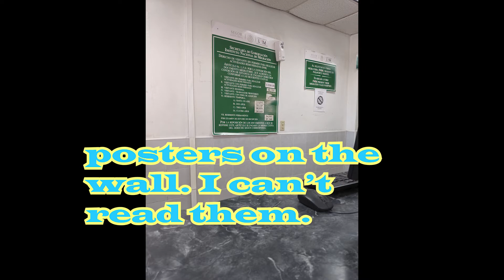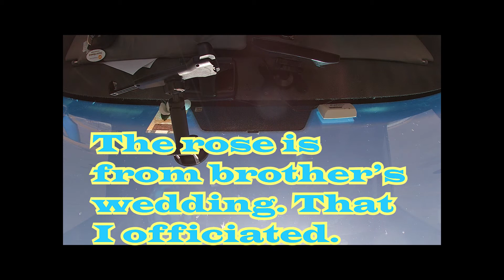Chasing Sunsets in Mexico ep 2 Becoming Legal in Mexico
Where do you go to become legal in Mexico?
How do you import a Car / RV into Mexico

I. Your Official Contest Rules:

You must have a set of "Official Rules" which:
a. include links to the YouTube Community Guidelines and indicate entries which don’t comply will be disqualified.
b. state all disclosures required by all applicable federal, state and local laws, rules and regulations, including U.S. sanctions.
Your contest must be conducted, and all prizes awarded as outlined in your Official Rules.
You are responsible for your rules and all aspects of your contest administration.
Your rules must clearly state that YouTube is not a sponsor of your contest and require users to release YouTube from any and all liability related to your contest.
You must include a legally compliant privacy notice in your Official Rules which explains how you will use any personal data you collect for the contest and adhere to that use.
Prizes:
1) MilesCraft P90 Drive
1) Copper Foil
1) Norwex

Entry:
Be one the first 1,000 subscribers and to be a continued subscriber.
Additional Entry for comments, but have to be a subscriber to be eligible.